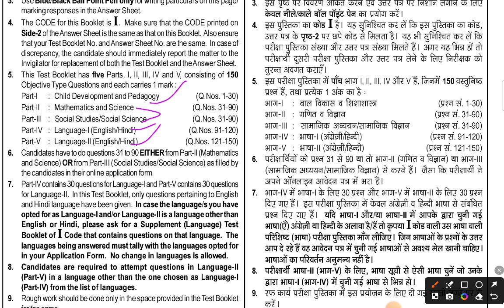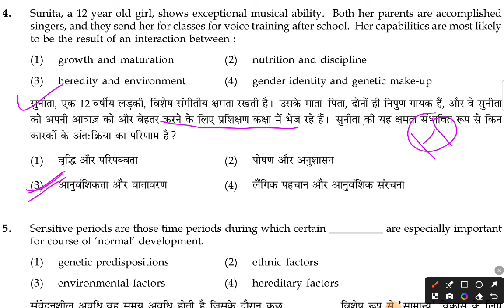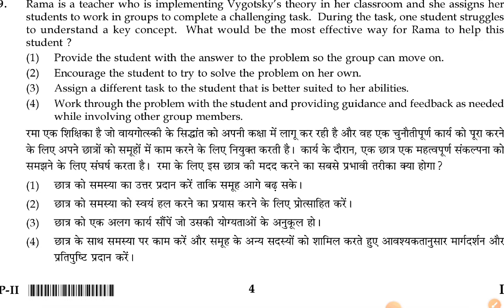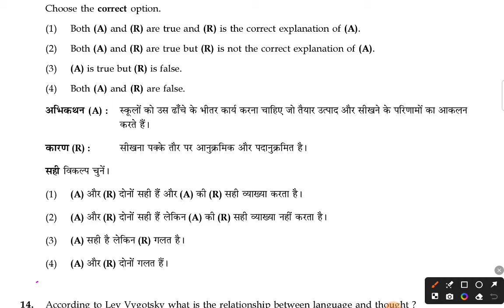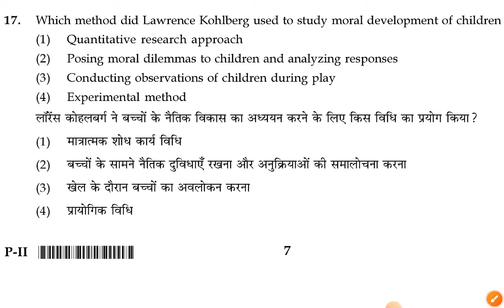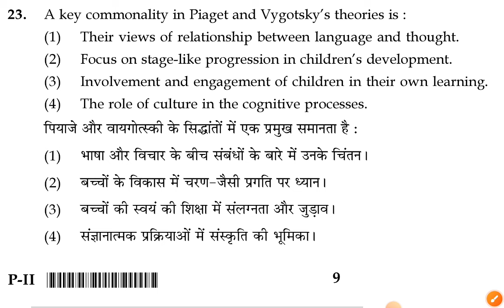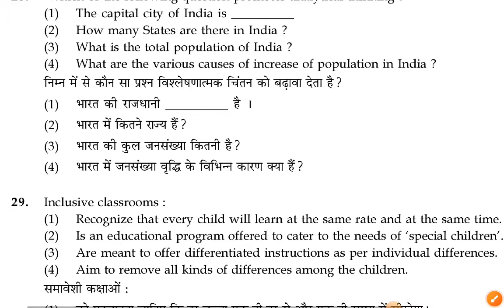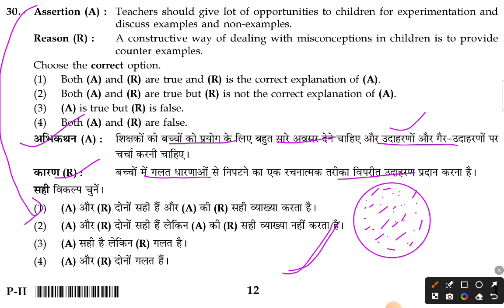🎯CTET JULY 2024 PAPER-2✍️ctet